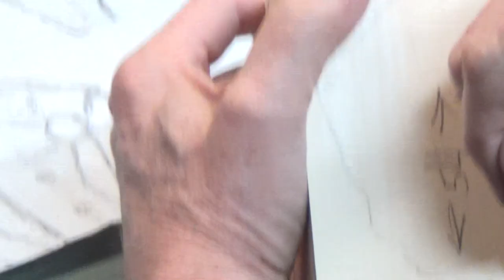7 Developing A Character Part 7 The Body